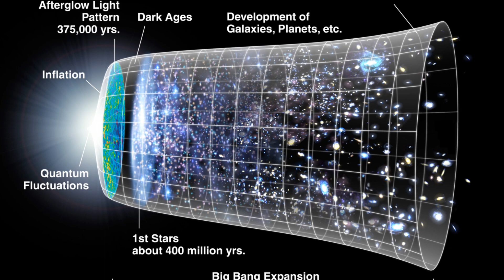Unveiling Secrets of the Universe: NASA's Latest Discoveries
! In this highly informative video, we delve into the captivating realm of "Unveiling Secrets of the Universe: NASA's Latest Discoveries." Join us on an awe-inspiring journey as we explore groundbreaking scientific revelations made by NASA.

🚀 The Universe holds countless mysteries, and NASA's cutting-edge research and space missions have paved the way for astonishing breakthroughs. In this video, we bring you the most recent and mind-boggling discoveries from the renowned space agency.

🌌 Explore the depths of space as NASA unveils mind-blowing information about distant celestial bodies, mind-bending theories, and groundbreaking technology. From uncovering the enigmatic nature of black holes to deciphering the precursors of life on other planets, this video leaves no stone unturned.

⭐ Prepare to be astounded as we reveal NASA's latest findings on gravitational waves, exoplanets, dark matter, and so much more. Our dedicated team has thoroughly researched and gathered the most fascinating information to give you an unparalleled understanding of the secrets of the universe.

🔭 Through a combination of stunning visuals, informative graphics, and easy-to-understand explanations, we aim to make the wonders of the universe accessible to everyone. Whether you are an avid space enthusiast or simply curious about the mysteries beyond Earth, this video is a must-watch.

💡 Stay up to date with NASA's groundbreaking research and immerse yourself in the mysteries of the cosmos. Join us on this captivating journey as we unravel the secrets of the universe – knowledge that will leave you both awestruck and inspired.